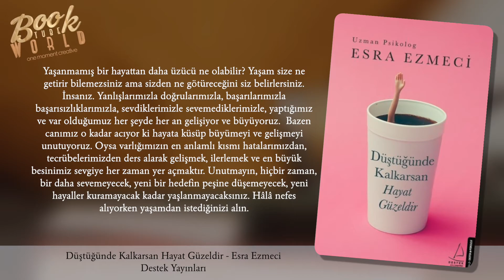Düştüğünde Kalkarsan Hayat Güzeldir Esra Ezmeci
Yaşanmamış bir hayattan daha üzücü ne olabilir? Yaşam size ne getirir bilemezsiniz ama sizden ne götüreceğini siz belirlersiniz. İnsanız. Yanlışlarımızla doğrularımızla, başarılarımızla başarısızlıklarımızla, sevdiklerimizle sevemediklerimizle, yaptığımız ve var olduğumuz her şeyde her an gelişiyor ve büyüyoruz.  Bazen canımız o kadar acıyor ki hayata küsüp büyümeyi ve gelişmeyi unutuyoruz. Oysa varlığımızın en anlamlı kısmı hatalarımızdan, tecrübelerimizden ders alarak gelişmek, ilerlemek ve en büyük besinimiz sevgiye her zaman yer açmaktır. Unutmayın, hiçbir zaman, bir daha sevemeyecek, yeni bir hedefin peşine düşemeyecek, yeni hayaller kuramayacak kadar yaşlanmayacaksınız. Hâlâ nefes alıyorken yaşamdan istediğinizi alın.  Neden yanlış kişiye âşık oluruz? Neden kimseye hayır diyemeyiz? Neden ilişki kurmaktan ve bağlanmaktan korkarız? İlişkilerde kaybettiren davranışlar nelerdir? Sevdiğiniz kişiyi evliliğe nasıl ikna edersiniz? Nasıl kendiniz olursunuz? Özgüven nasıl kazanılır? Geçmiş travmalarla nasıl başa çıkılır? Hayatınızı nasıl değiştirirsiniz? Mutluluk yanılsaması nedir? Neden hep mutsuz hissederiz?   Daha sonra 2011 yılında İstanbul Haliç Üniversitesi Fen Edebiyat Fakültesi Psikoloji Bölümü’nü birincilikle tamamlamıştır. 2014 yılında İstanbul Haliç Üniversitesi’nde klinik psikoloji üzerine yüksek lisans yaptıktan sonra klinik psikoloji doktorasına başlamıştır. Şu an halen klinik psikoloji doktora eğitimine devam etmektir. 2010 yılında İstanbul Çapa Devlet Hastanesi Psikiyatri Bölümü’nde stajını tamamlamıştır. 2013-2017 yılları arasında İstanbul Zeytinburnu Balıklı Rum Hastanesi’nde uzman klinik psikolog olarak görev yapmıştır. Hürriyet Aile gazetesinde haftalık psikoloji konulu yazılar yazmaktadır ve “Yalnız Değilsiniz” isimli televizyon programını sunmaktadır. Bağımlılık tedavisi, aile/ilişki/evlilik danışmanlığı, ergen psikolojisi, bireysel danışmanlık üzerine çeşitli konularda danışmanlık ve tedavi çalışmaları yürütmektedir. Esra Ezmeci bilişsel davranış terapisi, bağımlılık terapisi, aile/çift terapisi ve şema terapi üzerine çeşitli eğitimler almıştır.